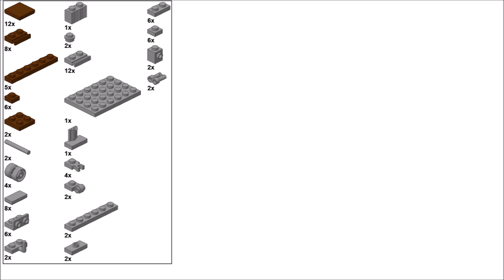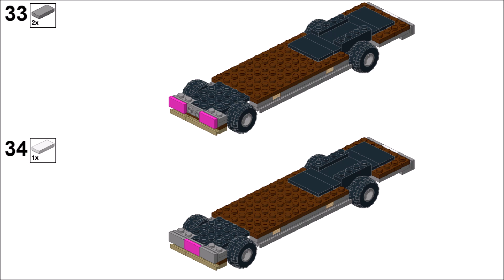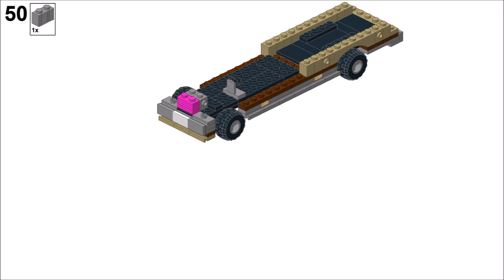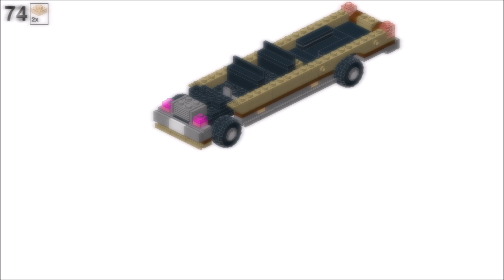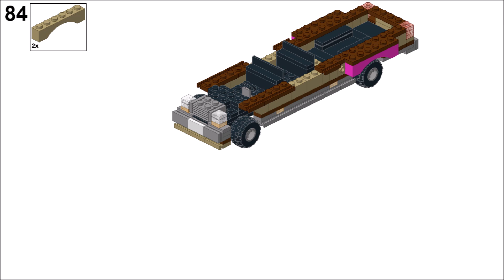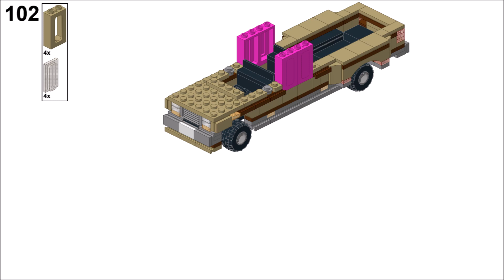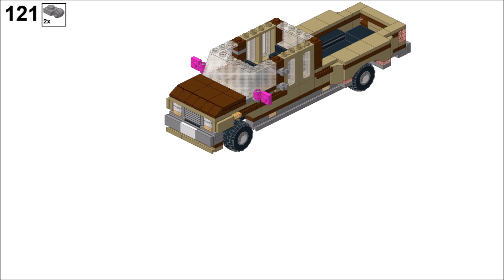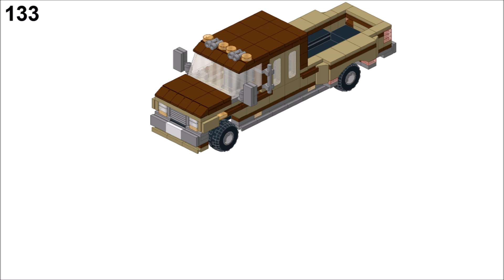LEGO Ford E350 Centurion Van Truck Instructions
Video instructions for LEGO Ford E350 Centurion MOC.

Model info:
- 6 stud wide vehicle body design (with some wider elements)
- seating for 2 minifigures
- a little bit more complex to build than my standard 6 stud wide models
- no trailer attachment in my instructions, but you can modify real cargo bed part with attachment that works for your trailer